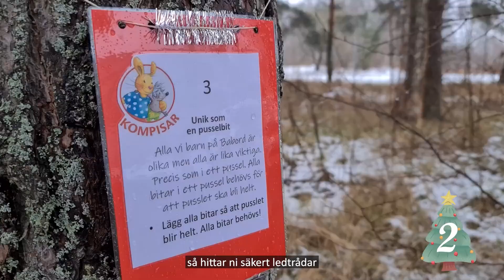Lucka 2: Förskolan Båten på äventyr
Kanin och Igelkott har världens bästa kompisar. Kolla själv!
Lucka 2 i Arvika kommuns julkalender 2022